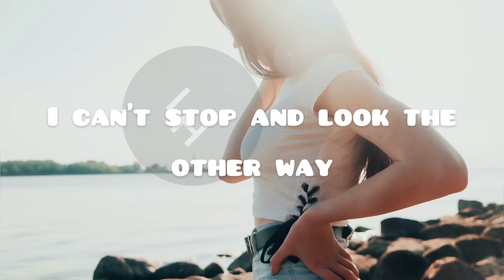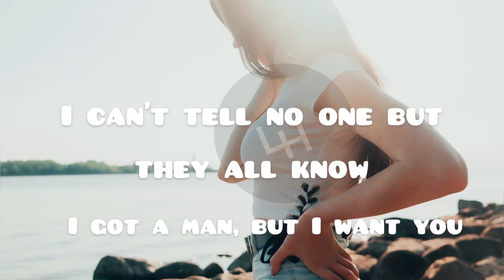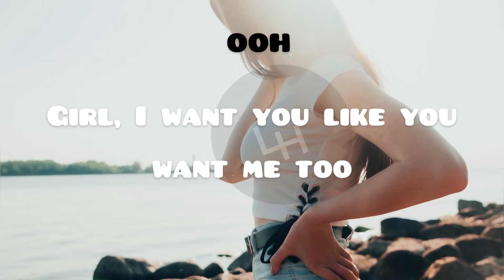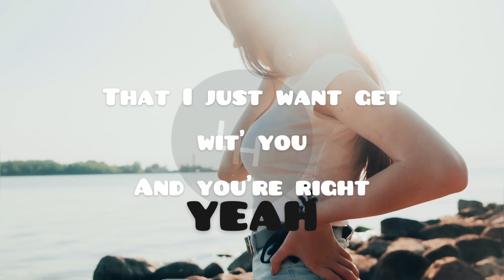You Right - Doja Cat and The Weeknd (official music with Lyrics)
Lyrics

That I just want get wit' you

And you never feel the same
Acting like it's not that deep
Boy, you can take it out on me

You right, I got my guy (you right, you right, I)
Said, you right, I got my guy (you right, you right, I)

I feel that energy (ooh, yeah)
But you still hesitate (ooh, no)
'Cause you chose loyalty (oh, yeah)
And I know your history, met him before your peak (hey, hey)
A couple strokes to put it in, then you'll belong to me

I got a man, but I want you (oh)
That I just want get wit' you (yeah, yeah, yeah, yeah, yeah)

ABOUT

ARTISTS: The Weeknd, Doja Cat
ALBUML: Planet Her
RELEASED: 2021